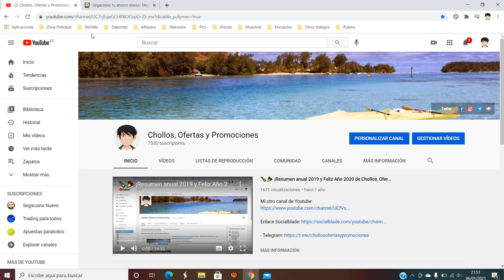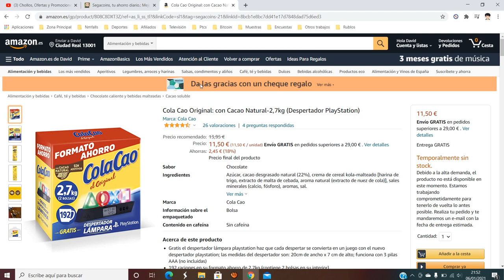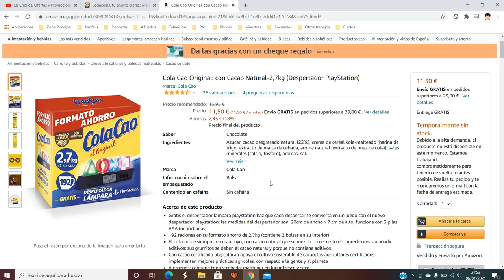☕ ¡Oferta Amazon! Cola Cao Original + Despertador PlayStation barato 11,5€ Opinión | Descuento ☕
Cola Cao Original + Despertador PlayStation barato 11,5€

Gratis el despertador lámpara playstation haz que cada despertar se convierta en un juego con el nuevo despertador playstation; las medidas del despertador son: 20cm de ancho x 7 cm de alto; funciona con 3 pilas AAA (no incluidas)
192 raciones en su formato ahorro de 2,7kg (contiene 2 bolsas en su interior)
El colacao de siempre, eso tan tuyo; con cacao natural que se mezcla con el resto de ingredientes sin añadir aditivos; sus grumitos se deben al cacao natural y porque no contiene aditivos
Con cacao certificado utz; colacao apoya el cultivo sostenible de cacao; los agricultores certificados implementan mejores prácticas agrícolas, con respeto a la gente y al planeta
Alérgenos: contiene trigo y cebada; mantener en lugar fresco y seco